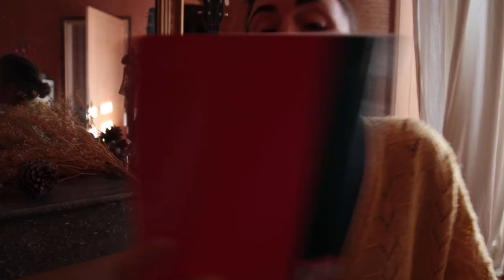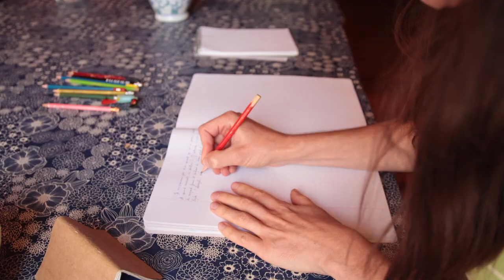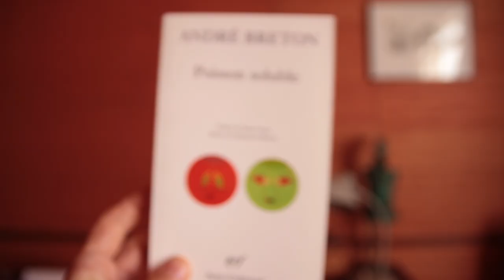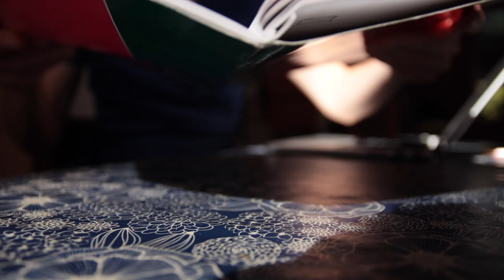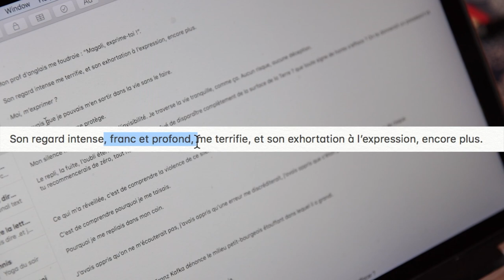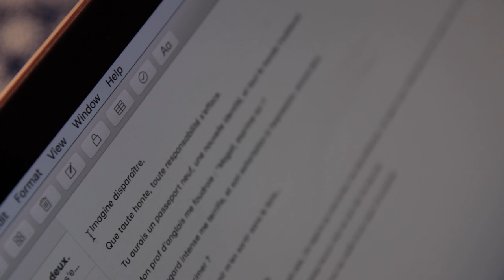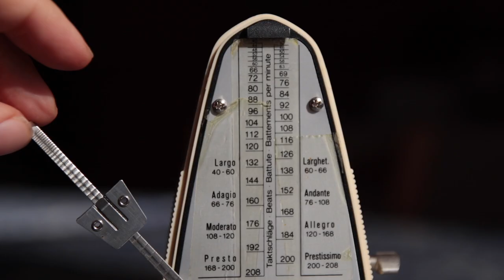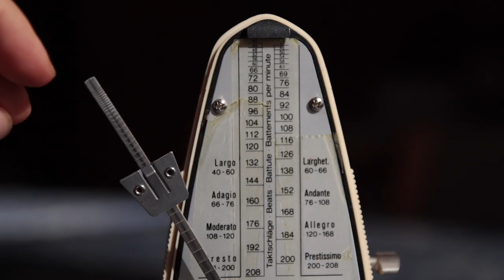COMMENT ÉCRIRE n'importe quoi ✏️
L'offre basique est à -50% jusqu'au lundi 28 novembre minuit : profites-en si ça te dit !

Dans la lettre créative, j’avais promis une vidéo “écris avec moi” et ça avait remporté les suffrages ! Voici une dissection du processus d’écriture, pas-à-pas. Des conseils et encouragements pour écrire n’importe quoi. Oui, n’importe quoi — et en toute impunité 😬

J’ai souvent douté de ma méthode pour écrire. J’ai appris “par moi-même” et me suis longtemps perdue dans des projets abandonnés aux mille étapes compliquées. Après des décennies de pratique, je continue d’apprendre.

Ce regard que je pose aujourd’hui évoluera peut-être… Mais après avoir beaucoup lu sur l’écriture, je crois que mon approche reste cohérente avec celle d’autres auteurs ou autrices 😅 Comme toujours, tous les retours pour enrichir ce qui n’est que *mon* point de vue sont bienvenus !! 😁

00:00 écrire, c’est facile ?
03:24 cas concret
04:00 processus d’écriture
04:52 étape 1 / brouillon
10:36 étape 2 / écriture
12:12 étape 3 / correction
17:20 étape 4 / relecture
19:30 routine d’écriture
22:20 secret final

3️⃣ RÈGLES D'OR pour créer sa vie et ses projets ✨

A++
Magali

💌 LETTRE CREATIVE
Elle est pour toi si tu es dans une dynamique créative et que tu souhaites déployer tes projets en toute confiance 🙂

1. Entre ton adresse mail sur mon blog
2. Confirme ton inscription dans ta boîte-mail
3. Ajoute mon adresse mail à tes contacts pour que je ne parte pas en spam 😅

Et tu la recevras chaque lundi !

💙 MEMO DE LOVE DE LA CHAÎNE
➡ laisse un petit mot 💬
➡ like la vidéo si elle t’a plu 👍

📓 A PROPOS DE MERRYGRAPH
Je souhaite t'inspirer, t'aider à t'évader, à dessiner ton propre chemin. Tu me suis ?! Moi c’est Magali, passion “expression créative” 🤗 Je blogue sur Merrygraph, j’ai lancé cette chaîne pour créer un lien plus vivant entre toi et moi !